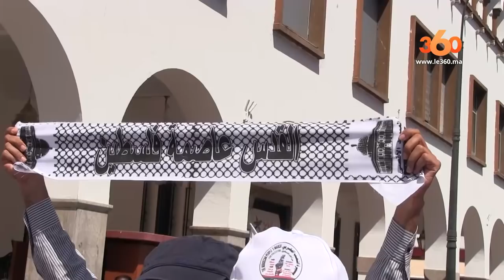Le360.ma •روبرتاج :مسيرة حاشدة بالرباط دفاعا عن القضية الفلسطينية